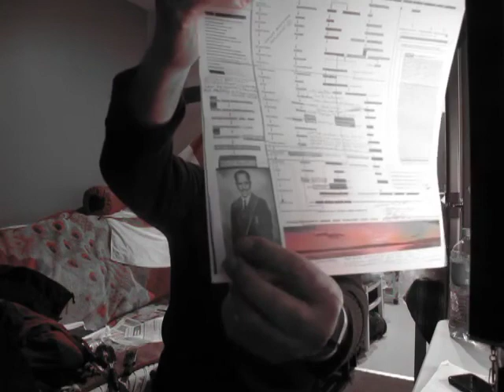Freemasons & NZ Parramount Chiefs King William IV Flag v Queen Elizabeth II Rothschild Bank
Please Monetize this youtube video

Published Monday 10 July 2017